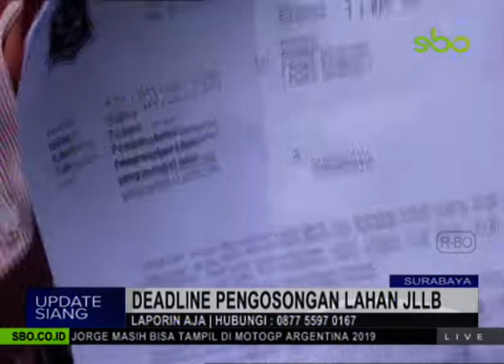LAPORIN AJA DEADLINE PENGOSONGAN LAHAN JLLB